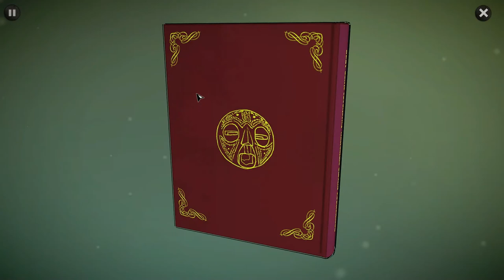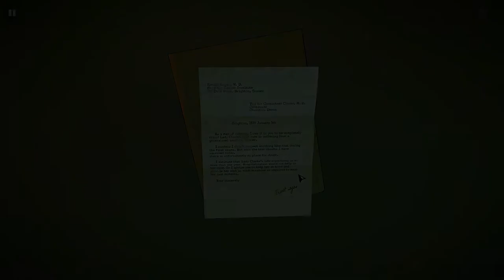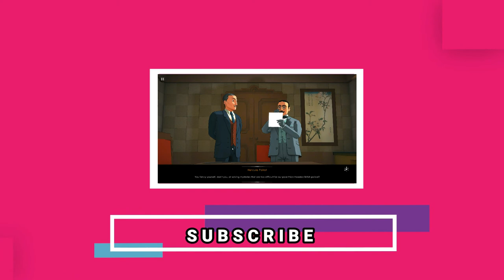Juliana is Meandering Through ABC MURDERS - Part 10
Exploring the seaside estate. Murder makes people do unexpected things.